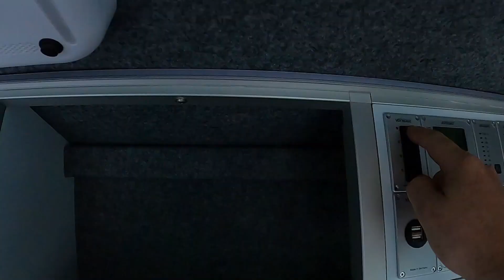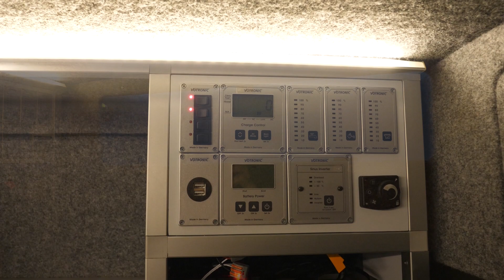Vlog 36 - 12V LED Lichtkonzept für das Wohnmobil - Von Leselampe bis Voutenbeleuchtung im Van 💡💡💡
Im Vlog 35 machen wir weiter mit unserem Lichtkonzept. Für eine schöne und warme Ausleuchtung haben wir uns für eine Voutenbeleuchtung entschlossen. Direktes LED Licht haben wir über unserer Küchenarbeitsplatte.
In den beiden Bettbereichen haben wir noch zusätzlich LED Leselampen integriert. Ebenfalls haben wir eine Schalttafel für unsere Lüfter integriert um jeden Lüfter einzeln schalten zu können.

Folgende Elemente haben wir für den Ausbau benutzt:

💡 12 V LED Caravanleuchte

💡 12 V LED Lichtstreifen

◽ Aluminium Eck-Profil opal

◽ Aluminium LED Profil

🎛️ Votronic Schalter-Panel 4 S

Das richtige Werkzeug ist auch immer Schlüssel zum Erfolg und hebt den Spaß an der Arbeit.
Wir verlinken hier nur das Werkzeug, dass auch in unserem Sortiment bleiben darf und wirklich gut ist und sich bewährt hat.

🛠️  Werkzeug  🛠️

🩰 Kabelschuhe Quetschverbinder
🔥 Lötverbinder Set

🚁 Bosch Professional Akku Schrauber

🔘 Bosch Professional Handkreissäge
🧿 Bosch Professional Kreissägeblatt Expert for Aluminium
🔘 Bosch Professional Kreissägeblatt Expert für Wood

🔋 Bosch Professional Ladegerät und Akku
📏 Bosch Professional Führungsschiene
🪒 Bosch Professional Akku Stichsäge
🪑 Bosch Arbeitstisch
✔️ Bosch Professional Multi-Cutter

➖ Bosch Professional 19tlg. ProBox Metallbohrer
➖ Hss-G Bohrer

🔘 Akku Kappsäge
🔘 Gestell für die Akku Kappsäge

In unserem Herzen schlagen zwei Themen.

Mit „Richtung Himmelblau“ begleiten wir unseren Busausbau vom Mercedes Sprinter 4x4 Transporter zum Camper. Hier versuchen wir wertvolle Tipps beim nachmachen oder selber machen zu geben und bewerten unsere verwendeten Produkte.

Mit unserer kleinen Familie haben wir besondere Themen und Schwerpunkte für das Leben und Reisen im Camper. Wir teilen unsere Erfahrungen und Eindrucke unserer Reisen und teilen besondere Orte und Momente.

Social Media